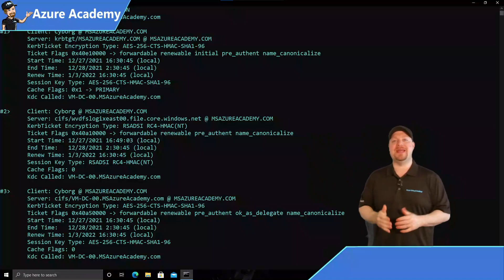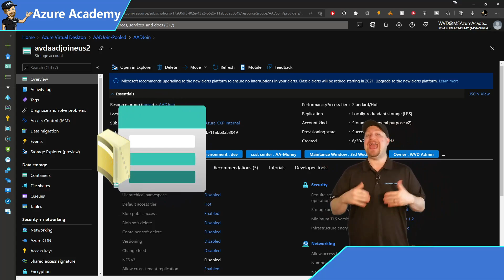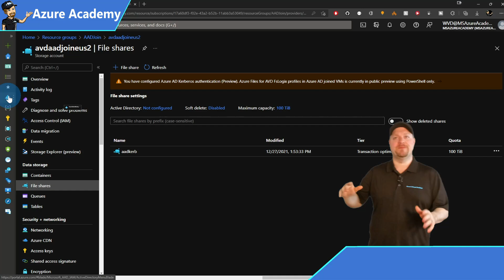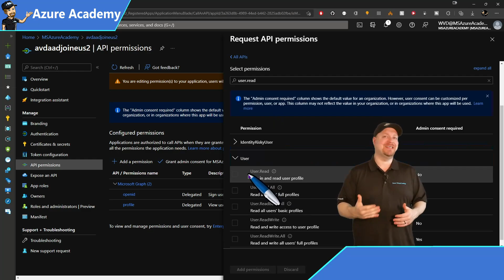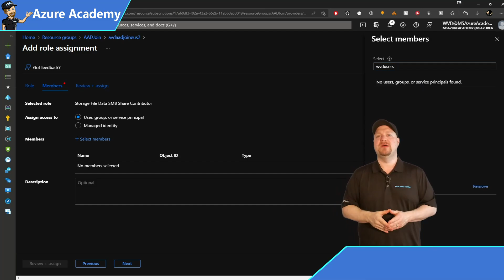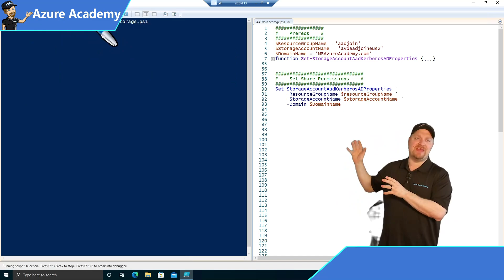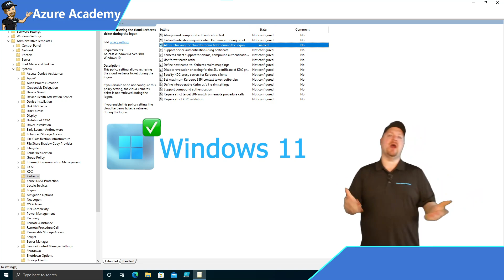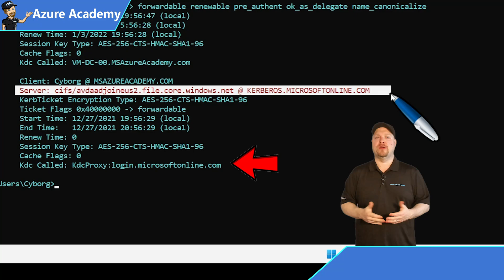100% Cloud Is Almost Here!!!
Azure AD supports a Native Kerberos Realm in the Cloud!!! This raises several important questions, like Why is an Authentication Protocol named after a dog?  Why would Azure Active Directory want a Native Kerberos Realm?  How can I move to a 100% cloud experience and no longer need to depend on traditional domain controllers?  Finally, how will this impact Azure Virtual Desktop and my FSLogix user profiles?  Let's Discuss!

0:00 Why is Authentication Named After a Dog?
1:40 Azure AD Kerberos Requirements
2:38 Part 1: Azure AD Kerberos Application
4:42 Part 2: File Share Permissions
8:20 Part 3: Configure AVD Session Hosts
9:30 Azure AD Kerberos Works!
10:45 Check Out Going All Cloud Playlist